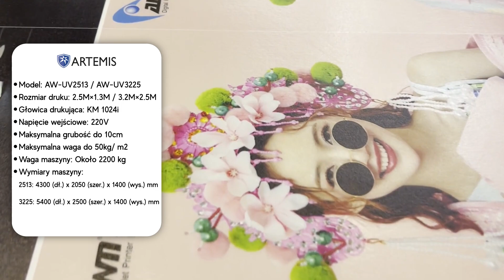uv-flatbed-2022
prezentacja plotera - Artemis Kwazar LED UV 3,2m
Atrium Centrum Ploterowe